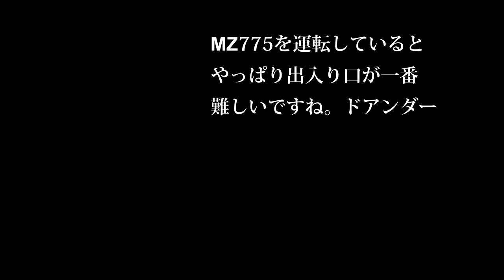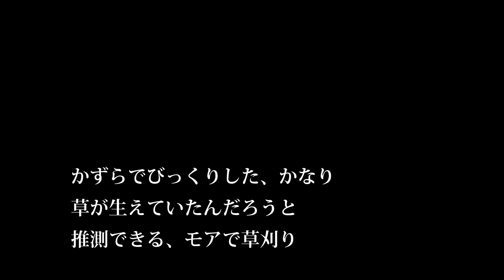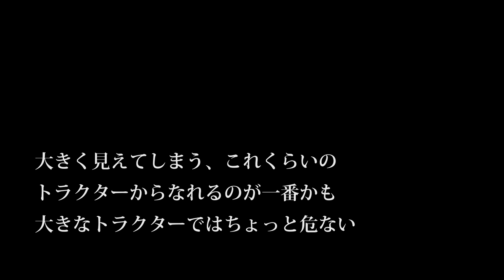【会社員実家農業手伝う】2021マルチ貼り作業畦上げヤンマーYT333で特殊アタッチメント使用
【会社員実家農業手伝う】2021こマルチ貼り作業畦上げヤンマーYT333で特殊アタッチメント使用

関連動画
4隅の残耕を抑えるトラクター耕耘方法?美しい田んぼ or 畑を作る?